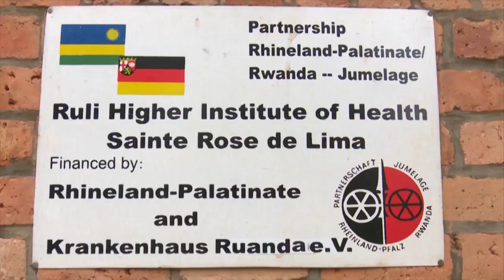ADVERT GRADUATION AT RULI RHIH ON 21 SEPTEMBER 2018